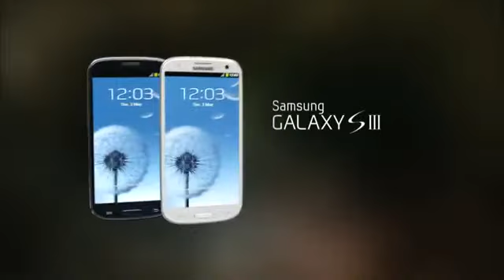Samsung S3 Commerical